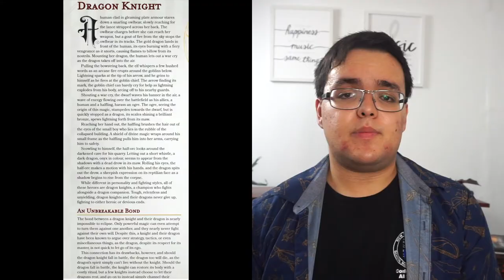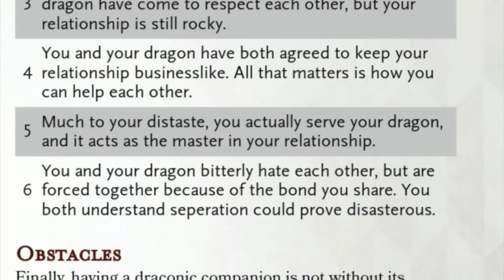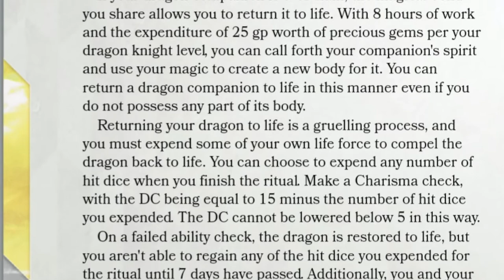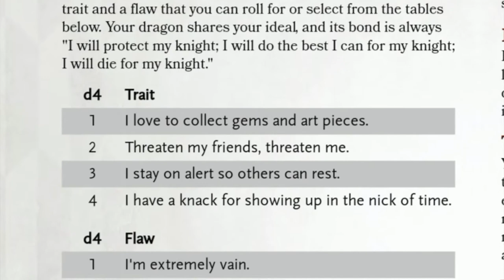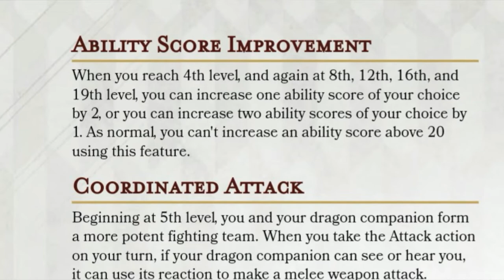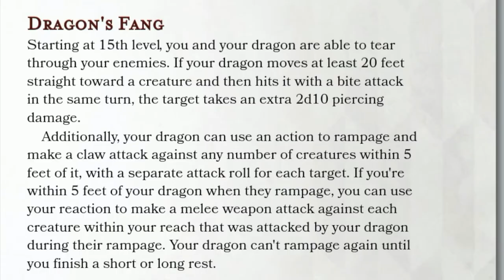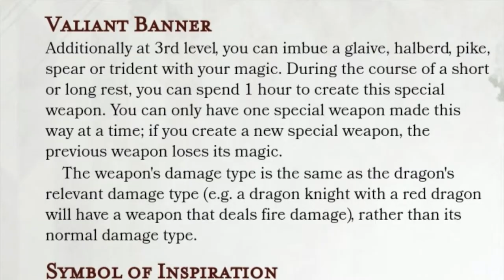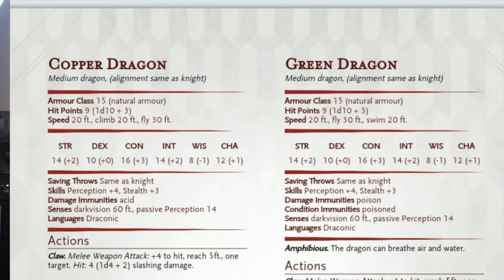Dragon Knight Review-To Brew or Not to Brew (D&D Homebrew Review)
Hello everyone!  Today on to brew or not to brew, we check out a highly acclaimed homebrew class, the dragon knight.  Let's be real, who doesn't want to ride a dragon?  This class is extremely hyped up on the D&D homebrew groups, so let's see if lives up to it.

The Creator of the Class

The Class!

THE Homebrew list

My Monsters!

More Epic Monsters